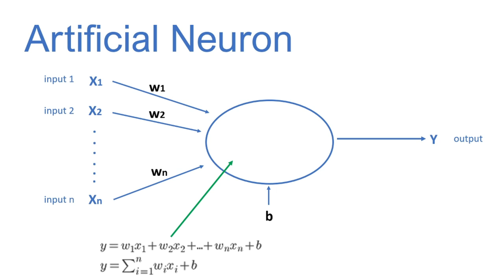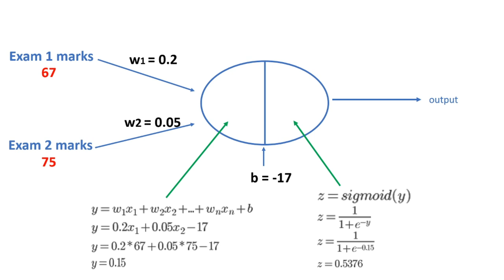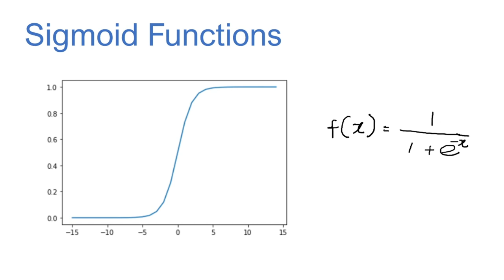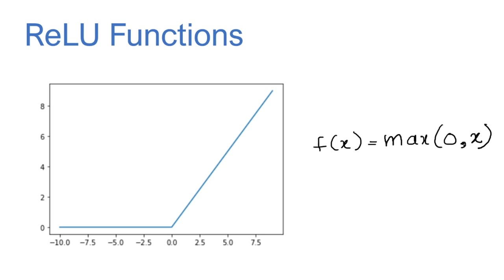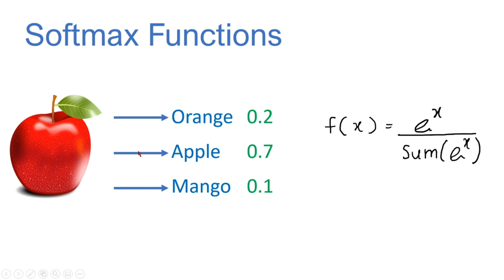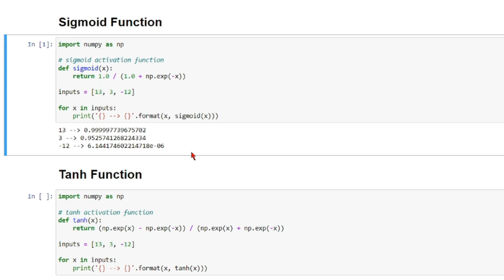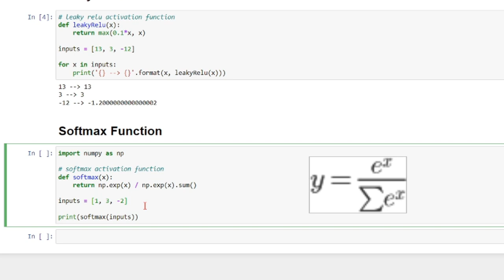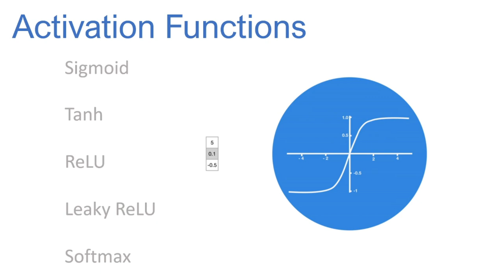Deep Learning | Activation Functions | Sinhala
Neural Networks are not able to identify complex patterns in data without activation functions. That's why we need to use non-linear activation functions.
Different activation functions:
- Sigmoid Function
- Tanh Function
- ReLU Function
- LeakyReLU Function
- Softmax Function